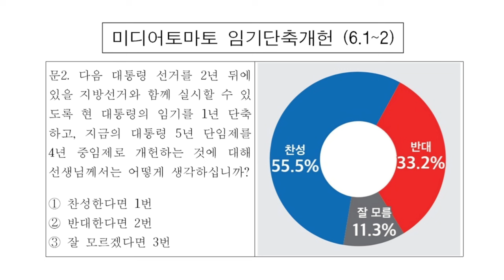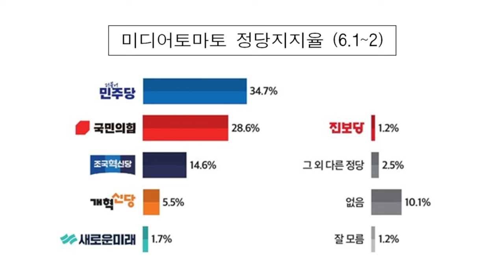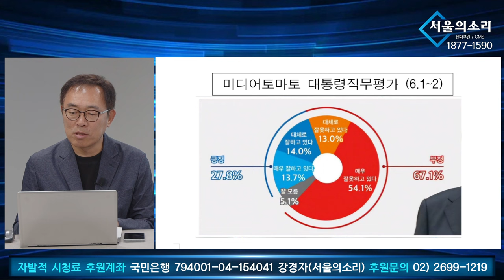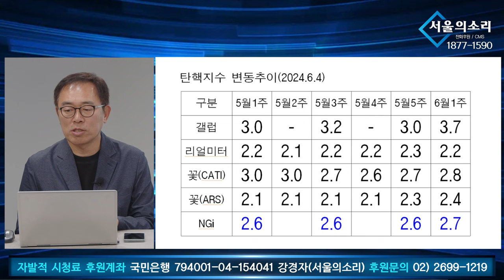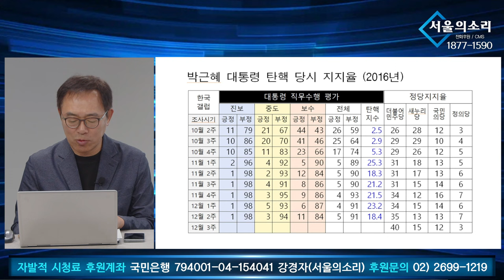[신통알 탄핵열차 ] 6월 1주차 윤석열 탄핵 지수는? (feat. 김남기 박사)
△ 월요일 오후 3시 :  백은종 양희삼 안진걸의 〈탄핵속으로〉
△ 목요일 오후 4시 :  백은종 정대택의 〈응징의 부활〉